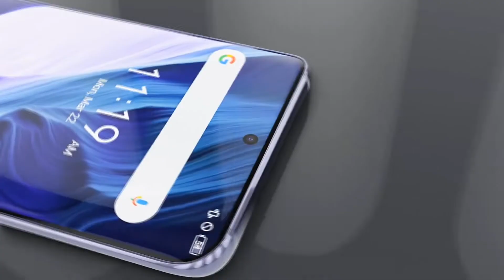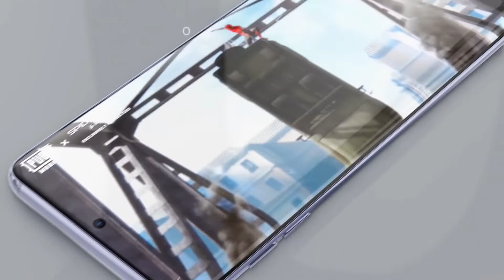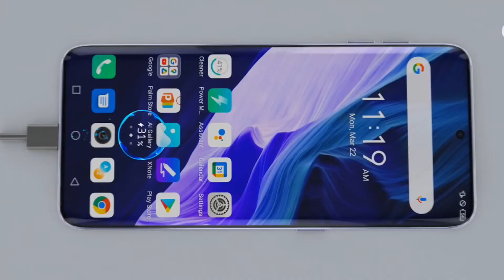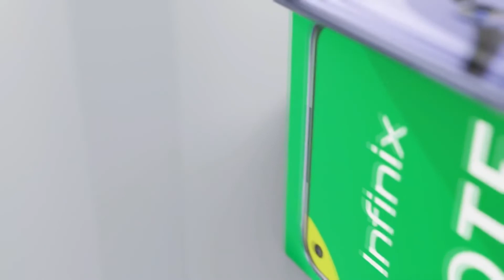INFINIX Note 12 Pro 5G || infinix Upcoming 5G smartphoine Mediatek Dimensty 800 SoC 120Hz Display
INFINIX Note 12 pro 5G | Mediatek Dimensty 800 SoC Features of Infinix 2022 infinix Note 12 pro 5G Official Introduction : Trailer Concept Technical invinson Infinix Hot 12 5G concept by Technical invinson Infinix note 12 5G price in India is expected to be 8GB - 128GB INR 17990 Infinix Note 12 5G Expected to be launched 2022. This is 8GB RAM / 128 GB internal storage variant of Infinix which is expected to available in Black, white & Gold.